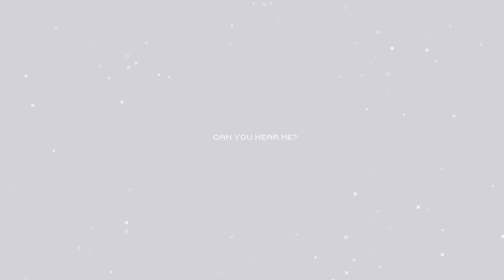The Inglorious Tale of Drake the Pirate | Rhapsody Plays Cobalt Core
Cobalt Core is a charming, intuitive, and tactical sci-fi deckbuilder roguelike where you pilot a trio of 8 different crewmates and 5 ships through repairing the warped fabric of the space-time continuum.

Hey there, I'm Ryan or Rhapsody here on the internet. I make gaming videos, most often in the let's play format. I usually focus on strategy and indie games, but I tend to record whatever really takes my fancy at the time. If you're interested in the commentary I provide be sure to tune in as I try very hard to release new videos each and every weekday.